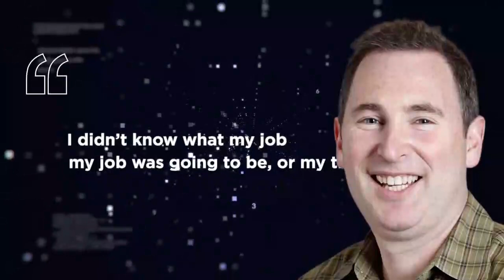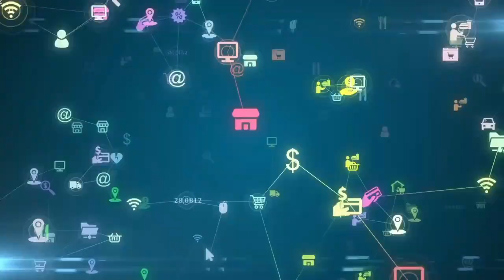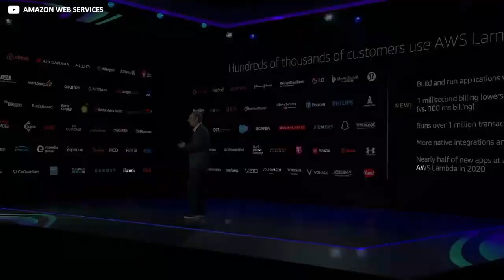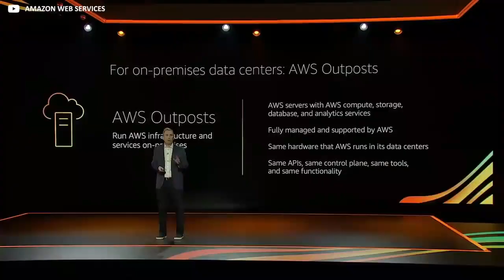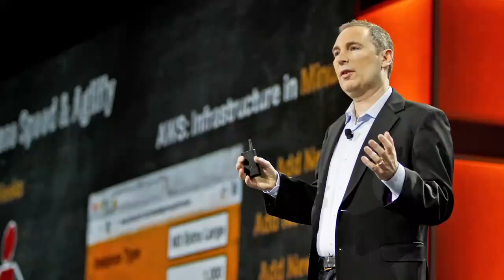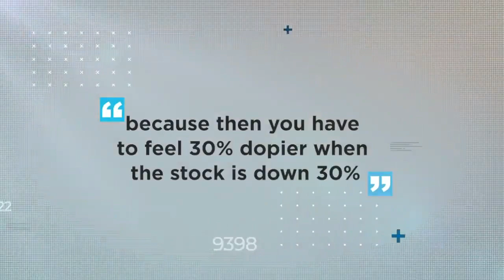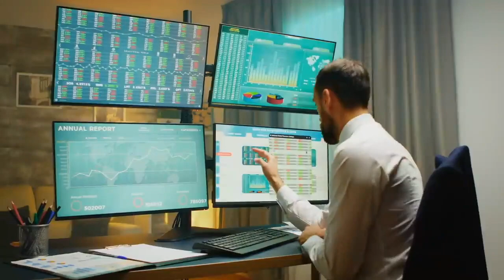Who Is Amazon's New CEO, Andy Jassy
Earlier this month billionaire mogul Jeff Bezos announced he’d be stepping down as Amazon CEO after three wildly successful decades at the helm. His replacement, Andy Jassy, is barely known outside tech business circles. Should you care? Yes. This is no run-of-the-mill corporate reshuffle. When Jassy takes the reins of Bezos’s $1.7 trillion juggernaut later this year he’ll instantly become one of the biggest private employers on earth – a colossus of commerce, retail, Hollywood, and the very future of the internet.

So join us now as we rock up to the C-Suite in our best suit and tie to ask exactly who is Andy Jassy?

Andrew R. Jassy was born on January 13, 1968, to a Jewish family of Hungarian heritage. He grew up in Scarsdale, a well-to-do commuter town in New York State. His father was a handsomely-remunerated senior partner at NYC law firm Dewey Ballantine.

Who Is Replacing Jeff Bezos At Amazon?
It’s mission? Nothing short of saving the world.
ll                 c ll
ll             *     ll
¯ \ _ (ツ) _ / ¯
SUGGEST A TOPIC 🚀🖆℁🎖😍🧐👇